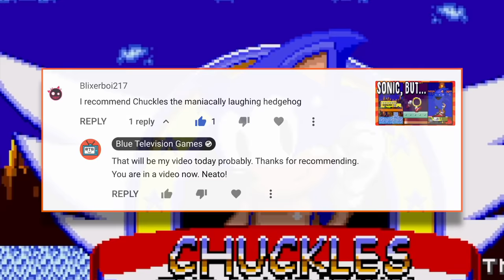Sonic but He Can't STOP Laughing?! - Funny Sonic Rom Hack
🎮 In this funny Sonic the Hedgehog rom hack Sonic can't stop laughing. Some of Sonic's physics have been changed as well which causes hilarious things to happen. Check out Chuckles the Maniacally Laughing Hedgehog!

✪ Send fan mail here:
Darby BTG